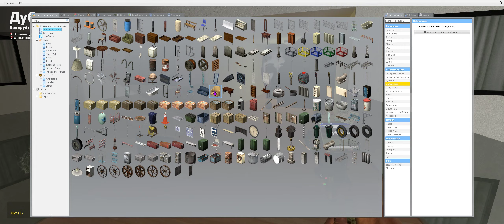Dselendelgato and Jack, Ao Oni and Angry Munci Garry’s Mod NextBot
Hello!